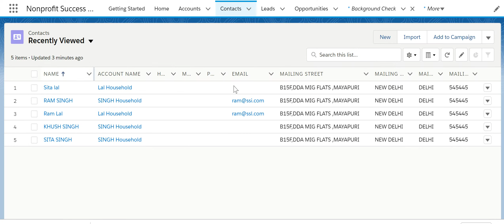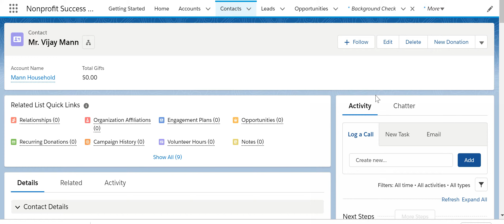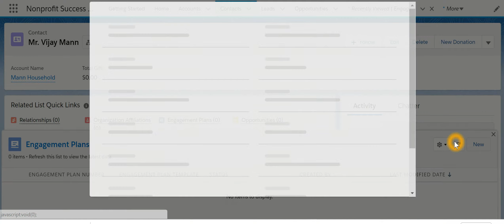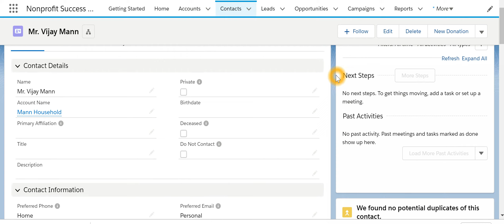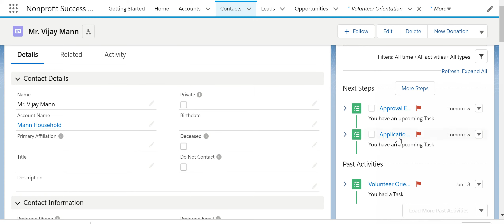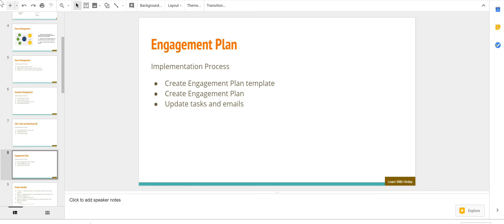Lecture 5 - Engagement Plan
In this video you are going to learn on how to create engagement plan for on-boarding volunteers.